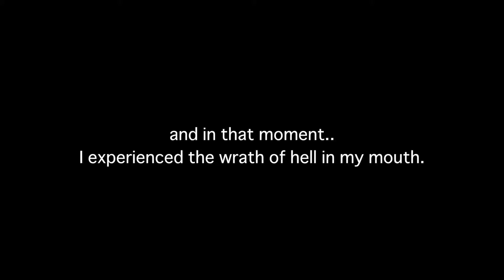Osaka Vlog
In this long video, we go through 3 days of me filming stuff.. kinda. I feel like I missed a lot.